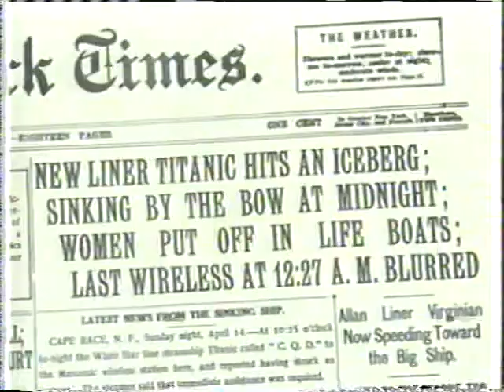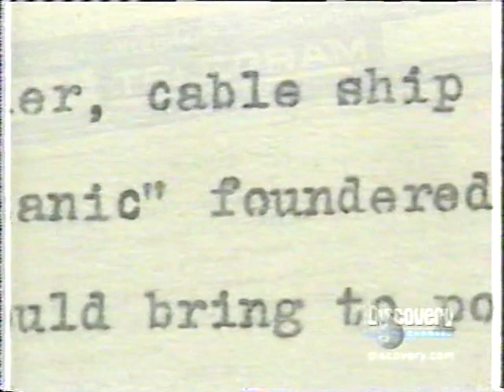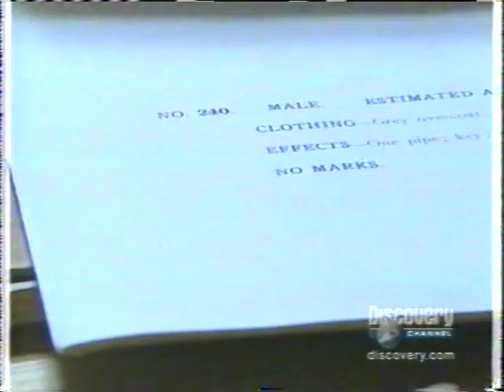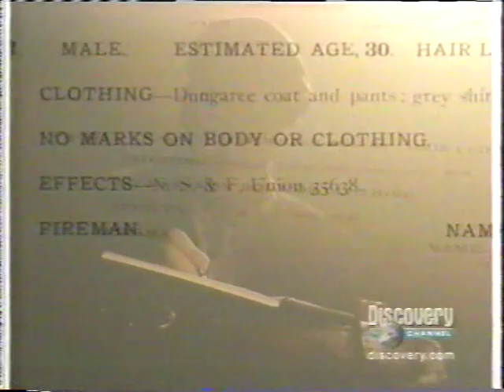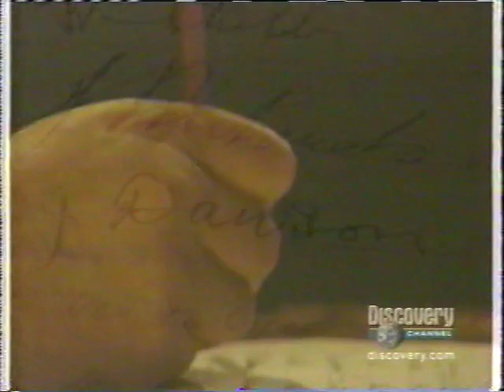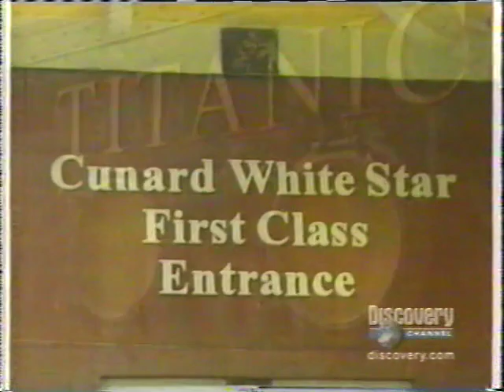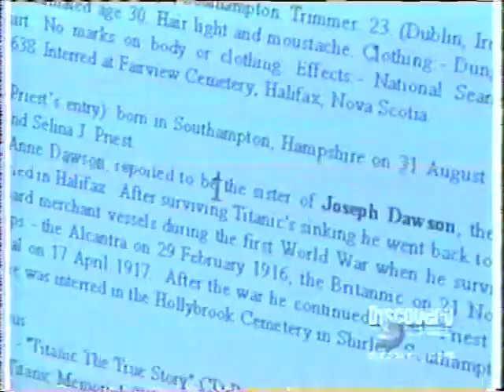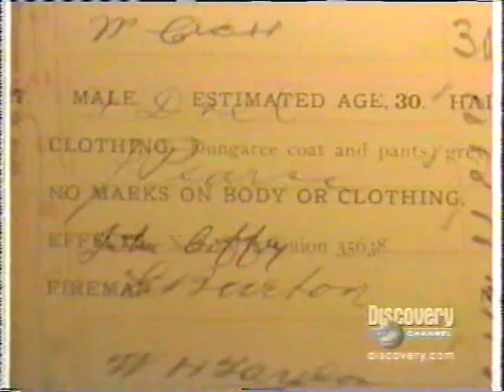The Real J.Dawson on the Titanic